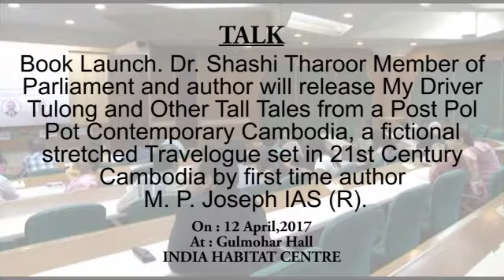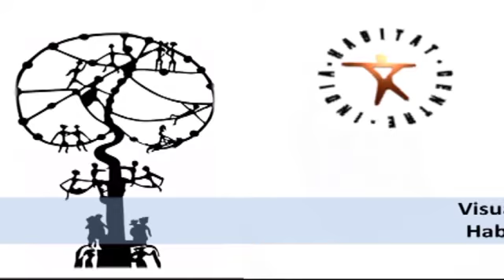12 April, 2017 TALK - Book Launch. Dr. Shashi Tharoor Member of Parliament.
TALK - Book Launch. Dr. Shashi Tharoor Member of Parliament and author will release My Driver Tulong and Other Tall Tales from a Post Pol Pot Contemporary Cambodia, a fictional stretched Travelogue set in 21st Century Cambodia by first time author M. P. Joseph IAS (R). The author will also be in conversation with Dr. Shashi Tharoor, Prof. K. V. Thomas MP and others.